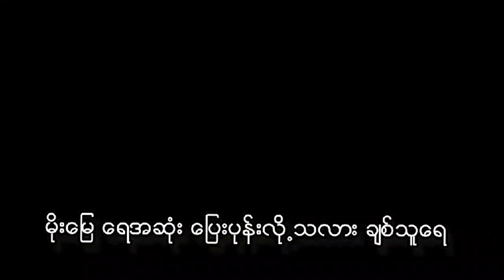အလွမ်းများနဲ့လူ (Trailer)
အလွမ်းများနဲ့လူ
တေးရေး...နေမျိုးလင်း
တေးဆို. လွမ်းပြည့်
ဂီတမှူး. နေမျိုးလင်း (Sun.Moon Studio Magway)
MTV Coming Soon.